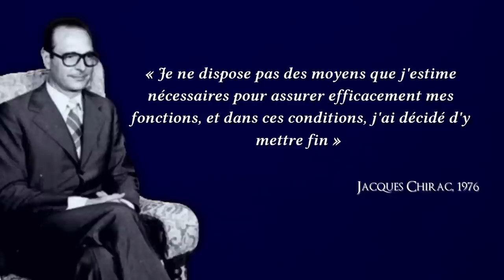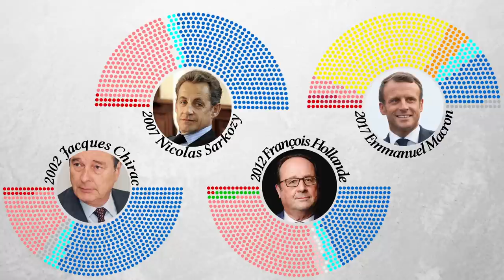Chirac, ou le SEUM des Premiers ministres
À la veille d’une élection qui pourrait être un événement politique majeur, penchons-nous sur le rapport entre Jacques Chirac et la cohabitation, ce fonctionnement si particulier de la Ve République.
00:00 Introduction
00:23 Chirac dans les années 80
03:03 Les cohabitations
05:46 Fin du point Droit Consti
12:04 Le quinquennat
13:46 Et en 2022 ?

Le Point sur Giscard-Chirac :
Giscard-Chirac, une rivalité tenace - Le Point

Musiques utilisées :
Carried - Lauren Duski
Three Wise People - E's Jammy Jams
Old Blue - Chris Haugen